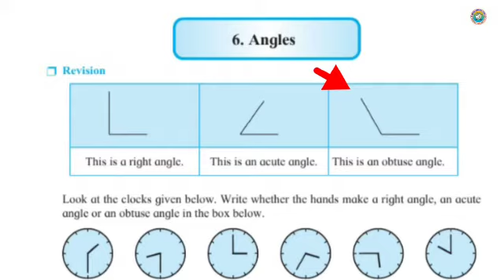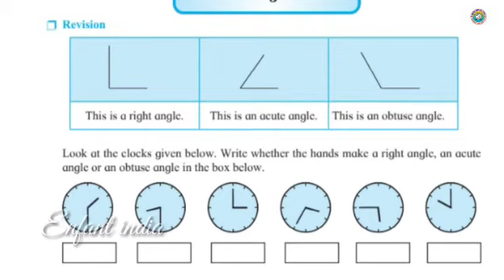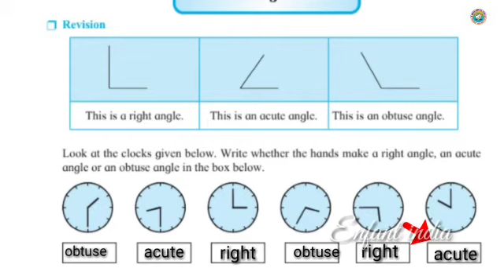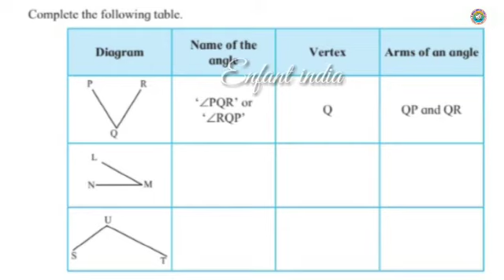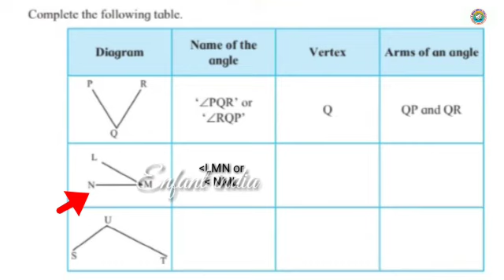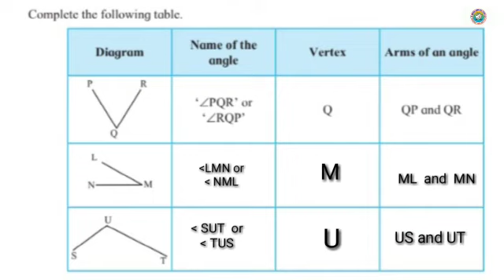Mathematics | Angles | Std 5 | Maharashtra State Board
Mathematics
Angles
Std 5
Maharashtra State Board
Enfant India